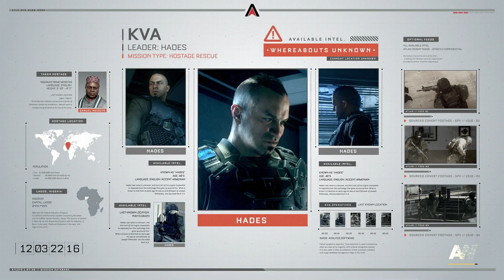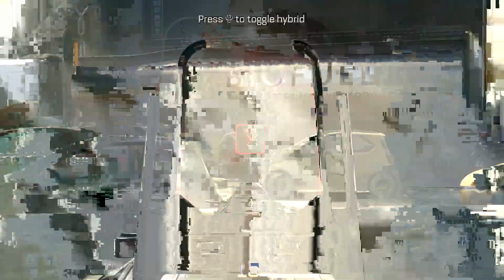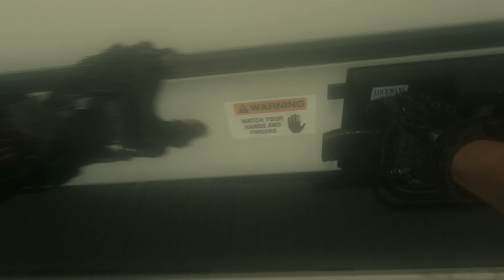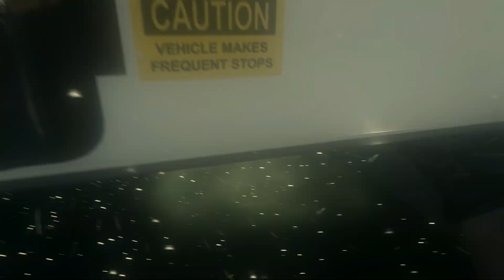call of duty advanced warfare story #3